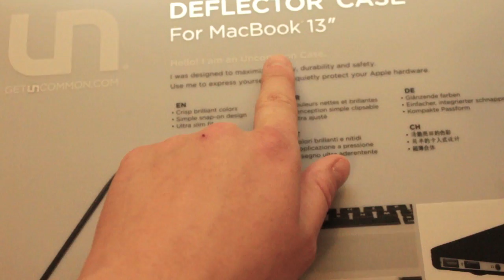Deflector Case By UnCommon Unboxing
Sign up for Amazon Prime Trial for FREE!
Enjoy Unlimited Streaming of Thousands of Movies and TV Shows

I love the look and feel of this case! But that is not why I bought it. I wanted to protect my 2012 MacBook Air which as you know is a $1300 investment. This feels great in your hands, the matte finish looks stylish and top dollar not like a shiny cheap cover. It also adds a much liked texture to your MacBook that aids in gripping.

The company has several great colors to choose from and a list of all the MacBooks to fit your computer size!